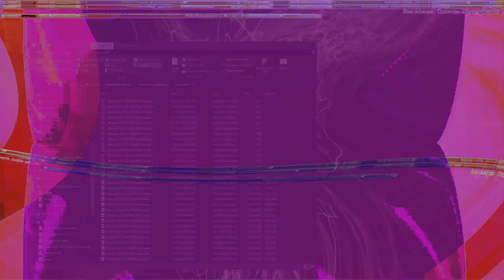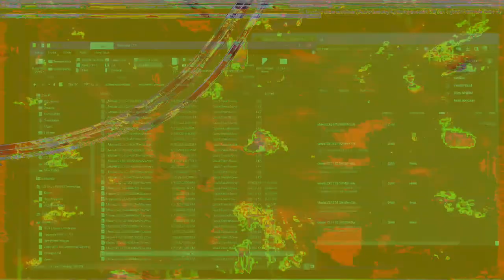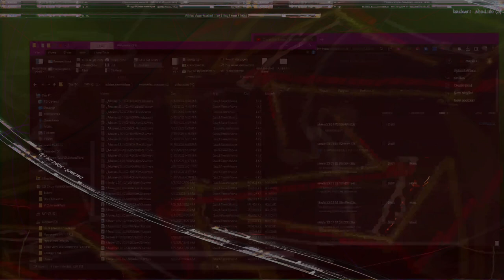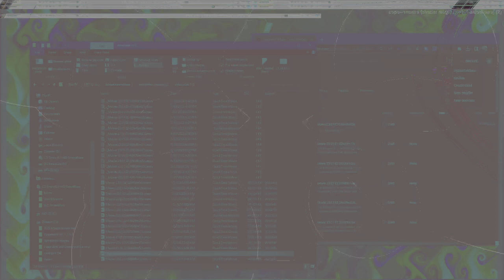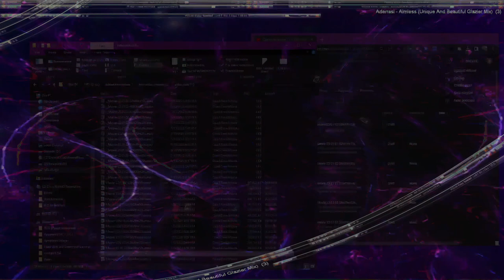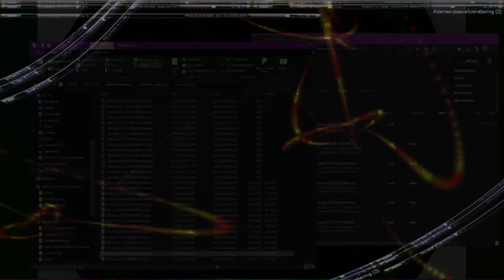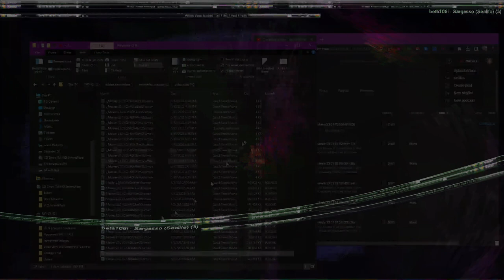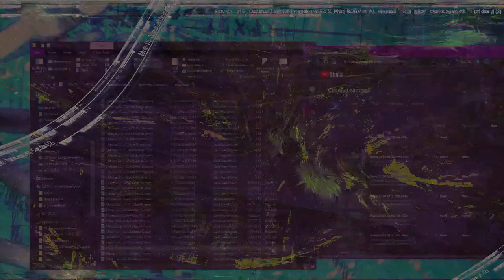Movie 24 08 08 02h55m28s alien games 3 ++ 59 videos